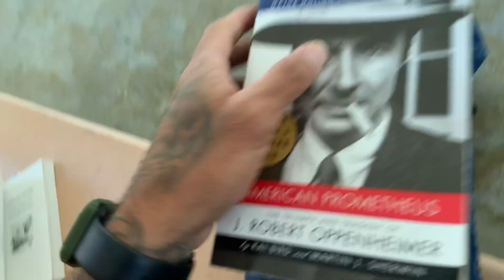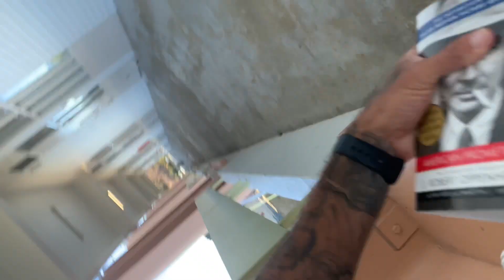📕 AMERICAN PROMETHEUS “The Triumph and Tragedy of J. Robert Oppenheimer”